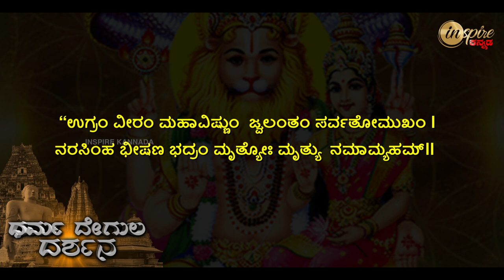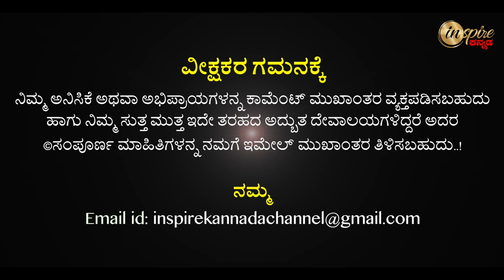Sri Nadi Narasimha Swami Temple, Channapatna | Ramanagara | Dharma Degula Darshana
ನದಿ ನರಸಿಂಹ ಸ್ವಾಮಿ ದೇವಾಲಯ, ಚನ್ನಪಟ್ಟಣ | ರಾಮನಗರ | ಧರ್ಮ ದೇಗುಲ ದರ್ಶನ